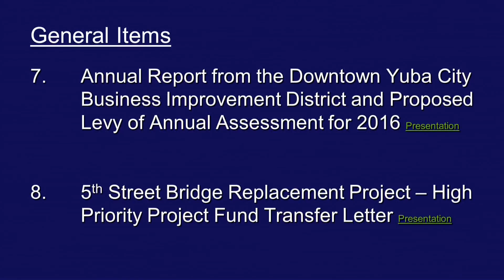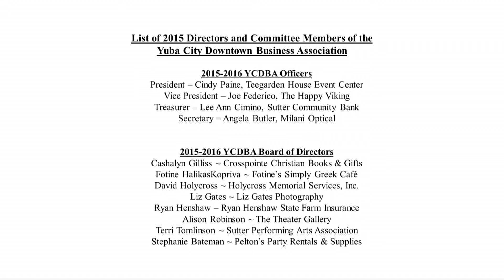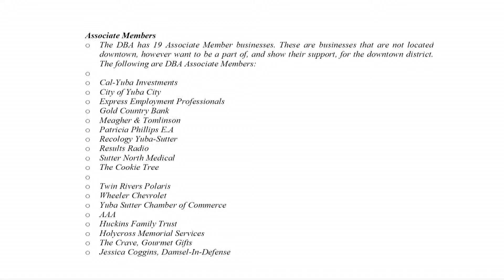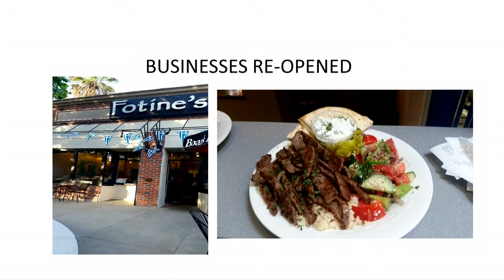City Council Meeting 11-17-2015 Item 7